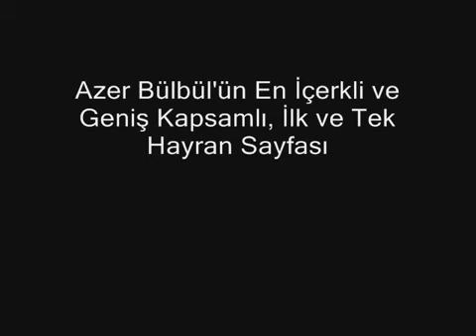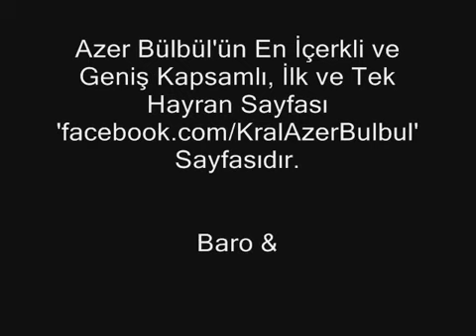Azer Bülbül - Duygularım (2012)